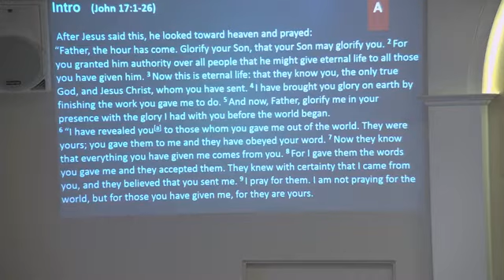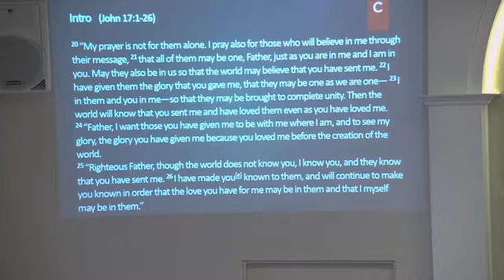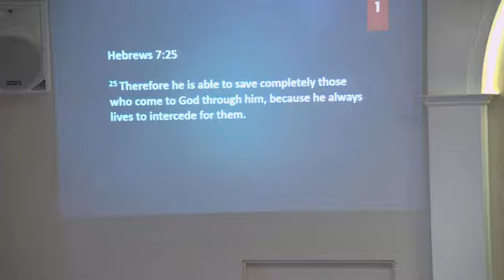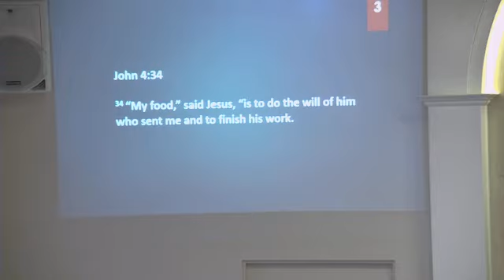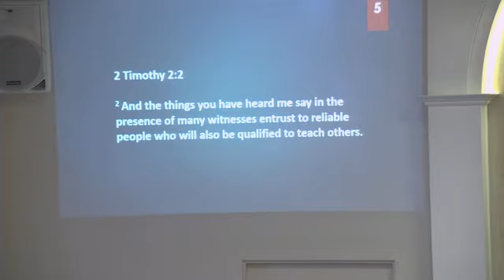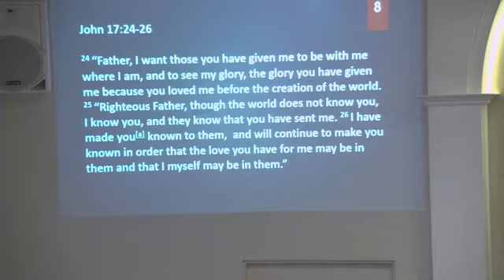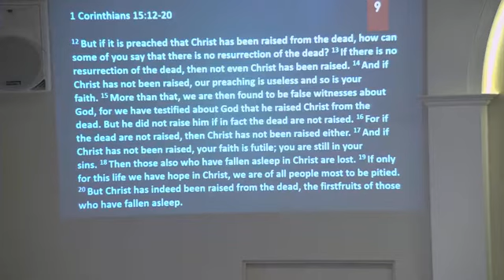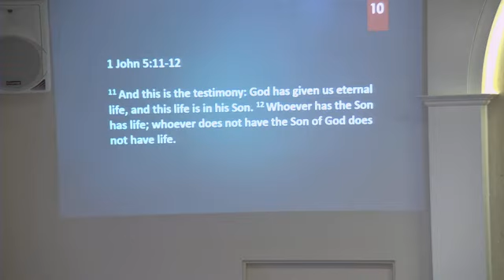John 17:1-26 - Lords Prayer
Raffi Chaparian - Message in Armenian